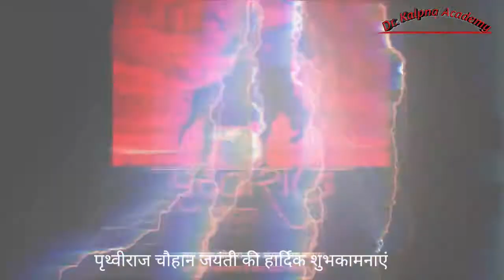राजपूत क्षत्रिय सम्राट पृथ्वीराज_चौहान चौहान वंश के हिंदू राजा थे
राजपूत क्षत्रिय सम्राट पृथ्वीराज_चौहान चौहान वंश के हिंदू राजा थे, जो उत्तर भारत में १२ वीं सदी के उत्तरार्ध में अजमेर और दिल्ली पर राज्य करते थे। वे भारतेश्वर, पृथ्वीराजतृतीय, हिन्दूसम्राट्, सपादलक्षेश्वर, गुरजेश्वरा, राय_पिथौरा इत्यादि नाम से प्रसिद्ध हैं
ARO , DP , CPO , UP_POLICE , UP SI and other general competition exam preparation